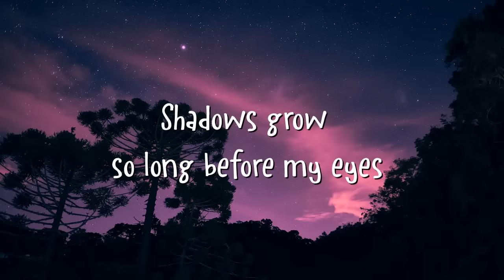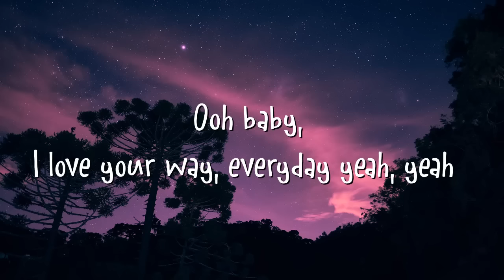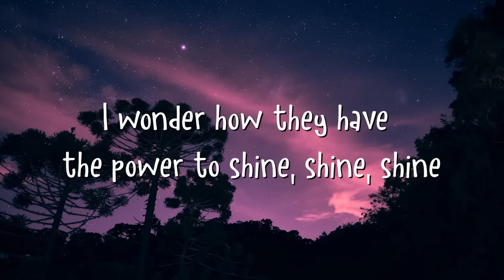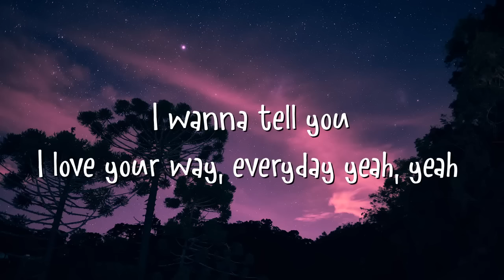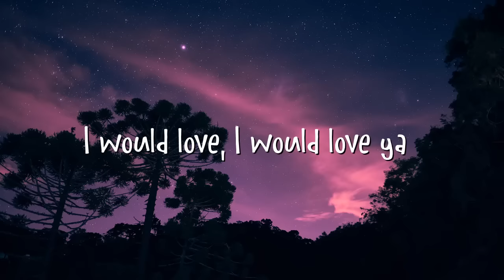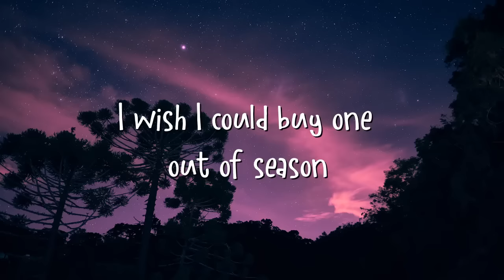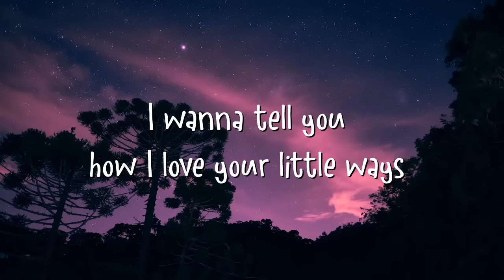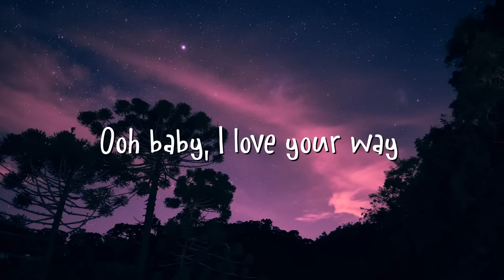Big Mountain – Baby I Love Your Way (Lyrics)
Lyric video for “BabyILoveYourWay” by Big Mountain